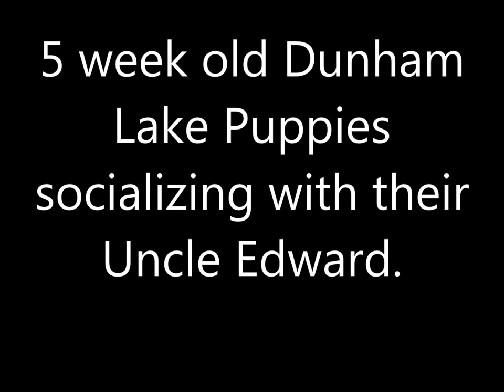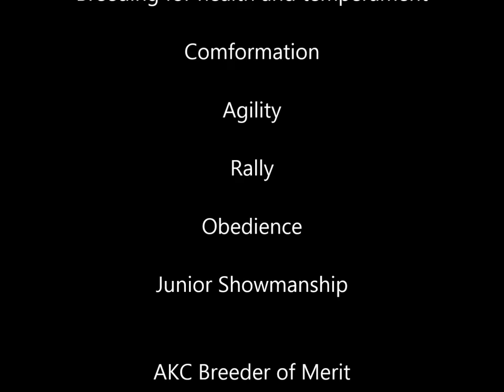5 week old DL puppies socializing with their Uncle Edward.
Proper socialization, constant handling puppies at a young age is essential to good tempered dogs. In our breeding program our puppies are taught socialization at a young age with our adult dogs and cats. They learn many things from our animals that make them confident, loving adult Australian Terriers. Breeding for sound temperament is one of our main goals. You will see Edward the adult just turning 1 year in a couple days how gentle he plays with them and as they get older our adults will begin disciplining them as well.

Thank you to many of you for sending me messages of support for our position as the only Australian Terrier breeder in the USA that three years ago has stopped the unnecessary act of docking their tails. I am please to hear there are others joining my position.  The Standard in Australian, our breeds native country as well as most European countries have stopped this practice many years ago.  How can you not love the full wag!